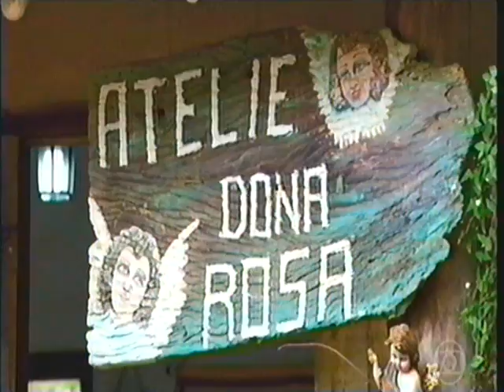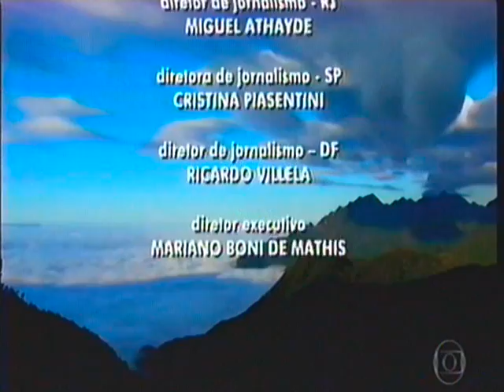GLOBO REPORTER - SERRA DA MANTIQUEIRA 2016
todos os direitos reservado a rede globo